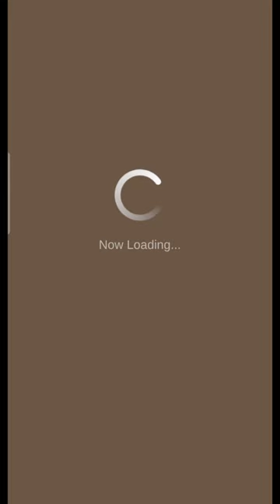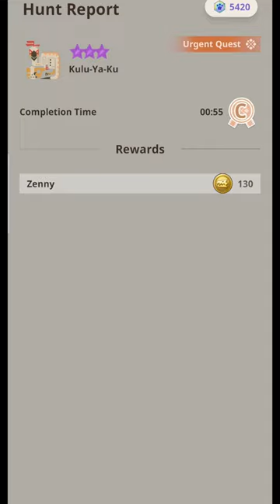Road to Max Lvl Lightbow Gun "RAW" | 8* Kulu-Ya-Ku | #24